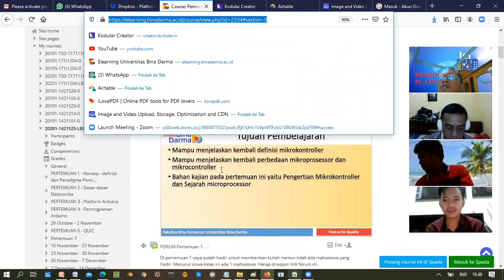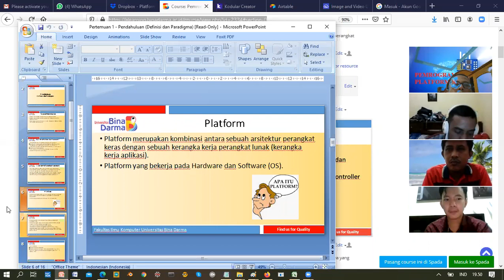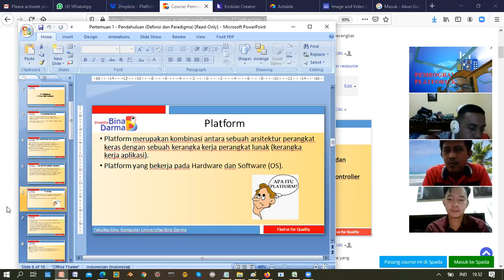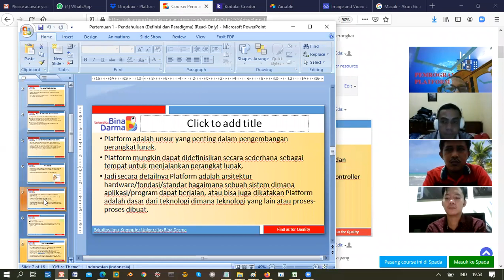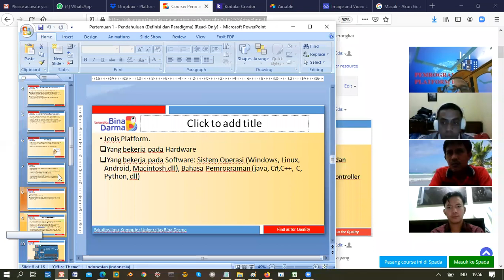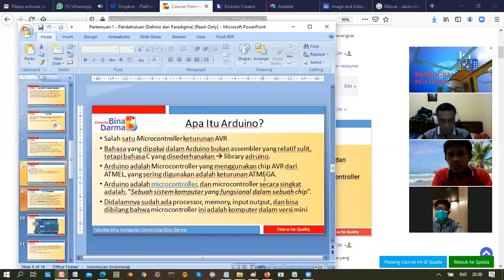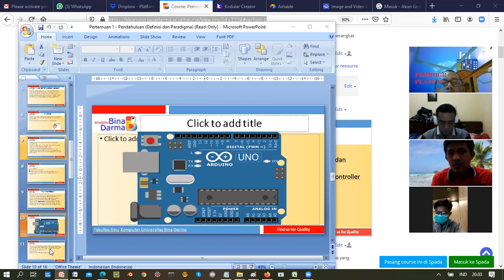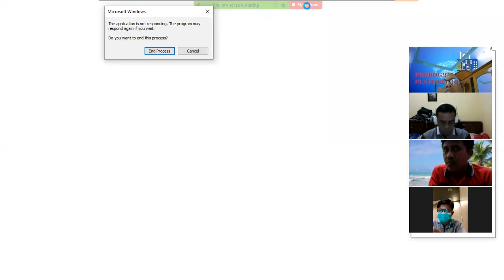Kul Online I - Pemrograman Platform Khusus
Ini video kuliah pertemuan I Matakuliah  PPK